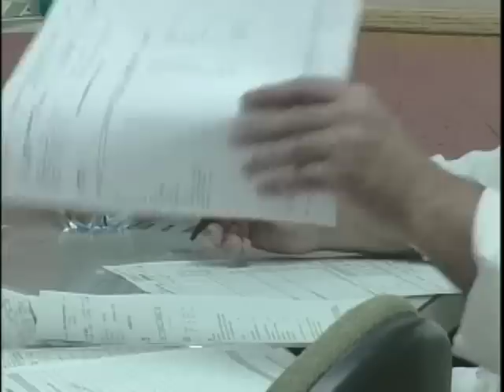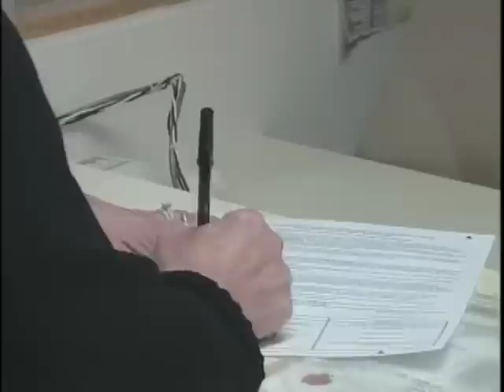Cable 8 Medical Update - HEALTH-e-LINK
In tonight's Medical Update, Cable 8's Jade Boice takes a look at HEALTH-e-LINK and how it's helping both doctors and patients.